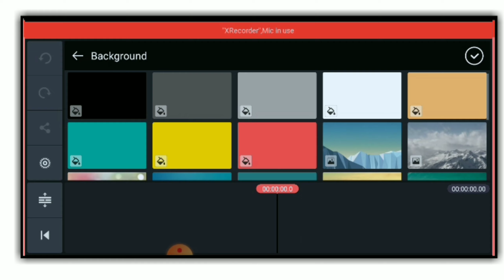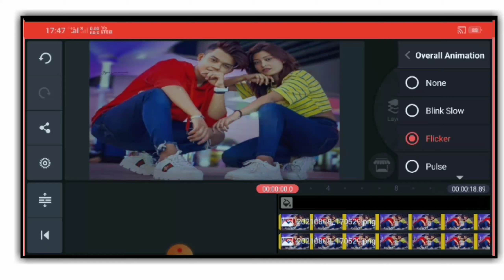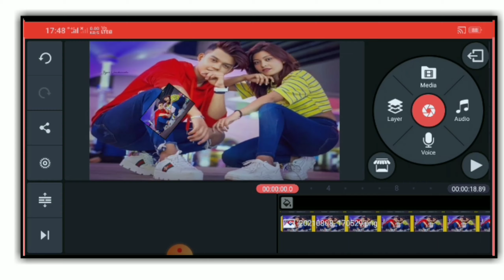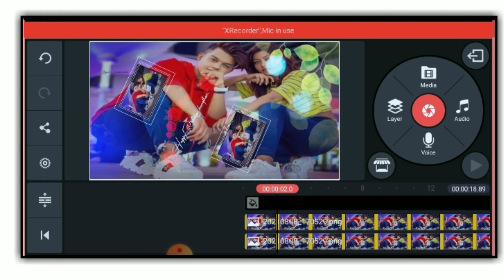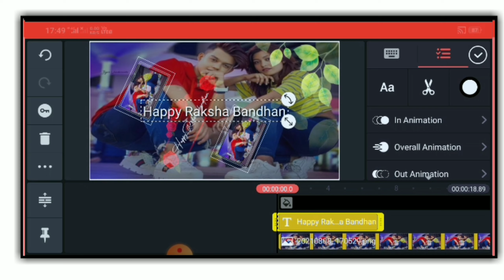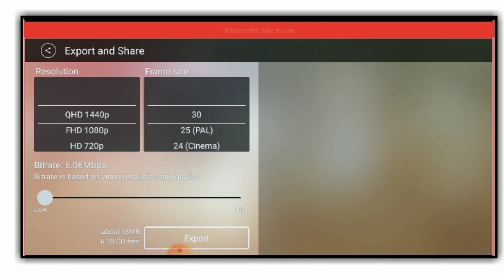Raksha Bandhan video editing in Kinemaster 2021 || Raksha Bandhan video Kaise banaye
Hii,

Dosto aj ki is Video me apko bataya h ki ap apne mobile me happy Raksha Bandhan  video kaise editing kar sakte hai ||

1. kinemaster se Raksha Bandhan Video kaise banaye
2. Raksha video editing kaise kar
3. Raksha Bandhan video editing
4. Raksha Bandhan Day video editing Kinemaster in hindi
5. Raksha Bandhan video editing Hindi
6. Raksha Bandhan status video editing
7. Raksha Bandhan photo video editing
8. Raksha Bandhan video editing Kinemaster
9. Raksha Bandhan video Kaise banaye
10. Raksha Bandhan video editing kaise kare
11. Raksha Bandhan ke video kaise banaye Kinemaster se
12. Raksha Bandhan ke video kaise banate hine
13. Raksha Bandhan video banaye 2 minutes me
14. Raksha Bandhan video editing kaise karte hai
15. happy Raksha Bandhan new video Editing 2021
16. new video Editing Raksha Bandhan
17. Raksha Bandhan video apne photo ka banaye 2021
18. photo se video banaye Raksha Bandhan new
19. Raksha Bandhan video Kaise banaye 2021
20. Raksha Bandhan video status kaise banaye 2021

[1] LIKE 👍

[2] SHARE 🙏

[3] COMMENT 💬